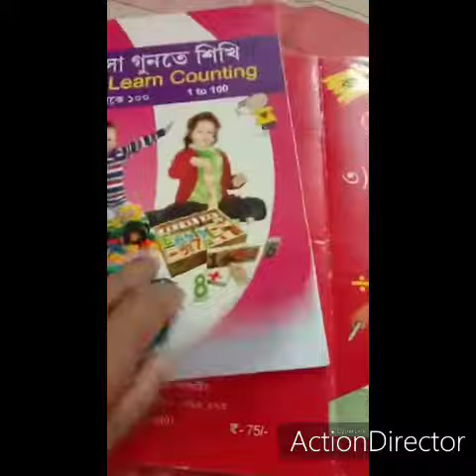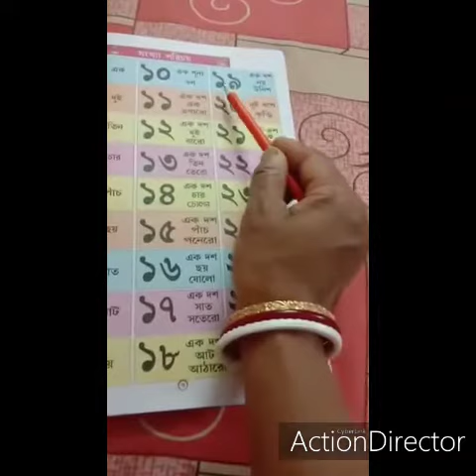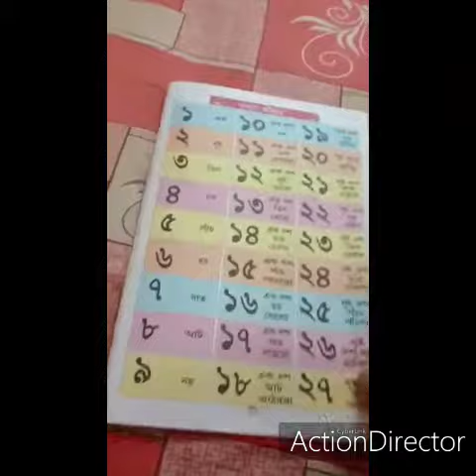KG-1, subject : math, 12/01/2021